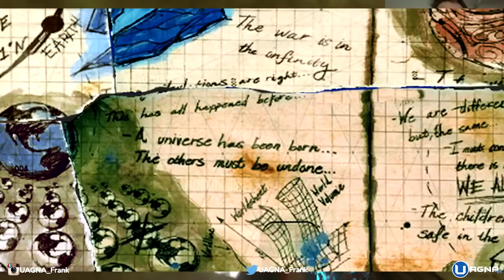Riassunto STORIA Gorod Krovi [FINE ZOMBIE?]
Oggi mega riassunto insieme a Frank della storia di Gorod Krovi di cod - Black Ops 3 che potrete approfondire qui con gli articoli scritti da Geo.